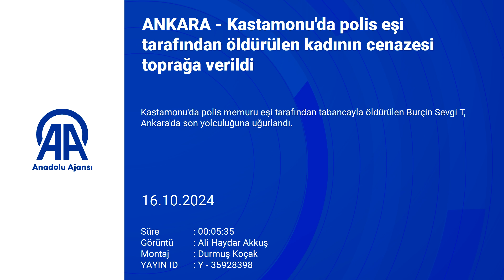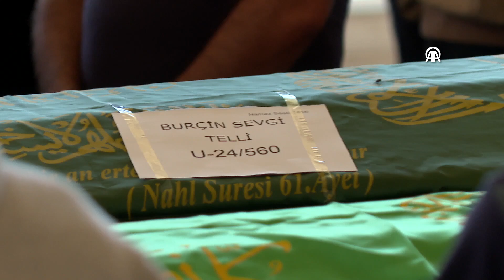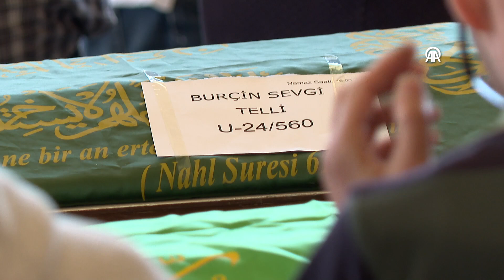Polis eşi tarafından öldürülen kadın Ankara'da son yolculuğuna uğurlandı